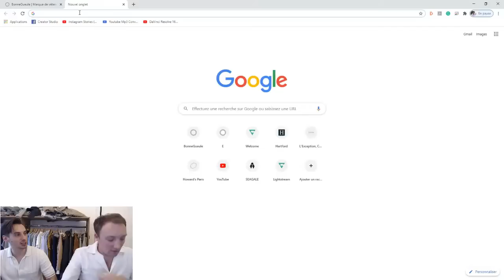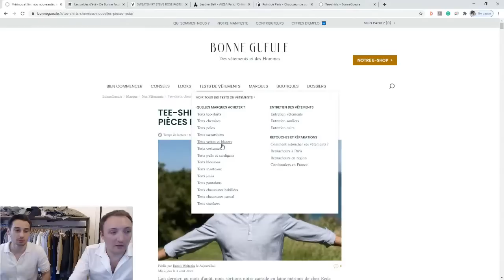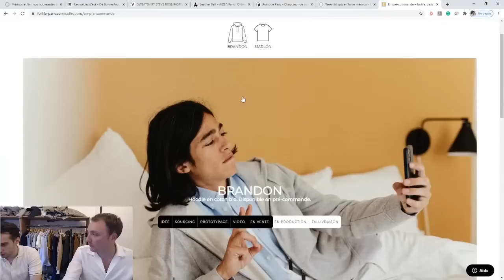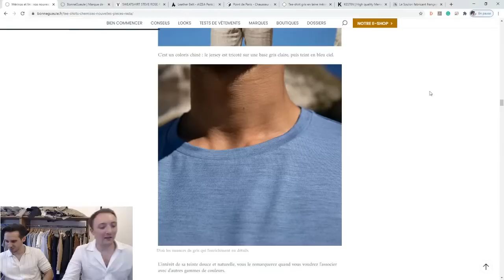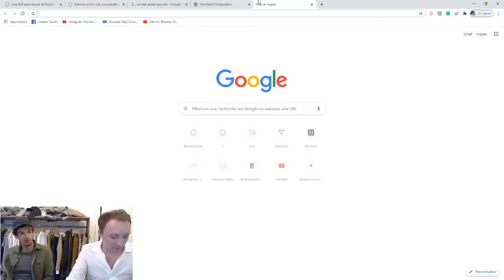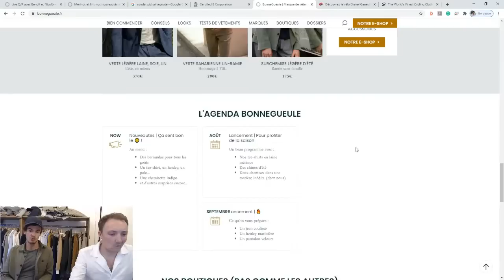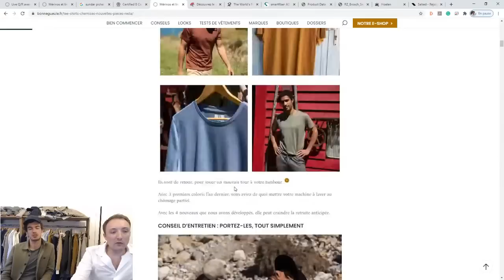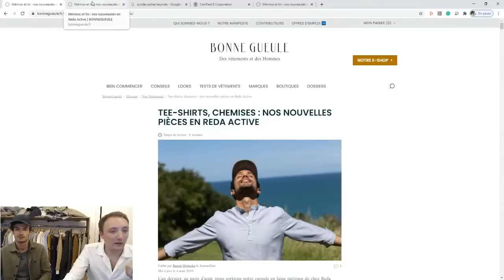Live avec Benoit, Nicolò et Geoffrey - Août 2020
Premier mardi du mois ? Il est temps pour le live avec Nicolò et Benoît.

Parlons vêtements d'été. Parlons lunettes de soleil, maillots de bain, sandales. Peut-être devez-vous aussi assister à un mariage à la rentrée ?

Posez-nous toutes vos questions : on vous répond !

Bon live (ou replay).